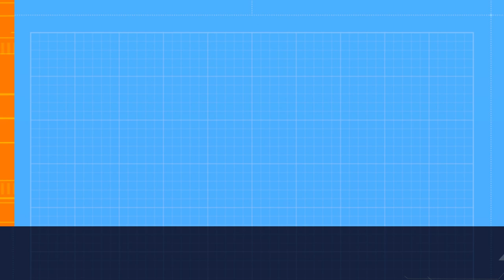Kung Fu Panda 2008 Movie Explained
Kung Fu Panda is a 2008 American animated martial arts comedy film. It was directed by Mark Osborne and John Stevenson, and written by Jonathan Aibel and Glenn Berger. The film stars Jack Black, James Hong, Jackie Chan, Lucy Liu, David Cross, Randall Duk Kim, Dustin Hoffman, and Angelina Jolie.
In the film, Po, a kung fu enthusiast, is selected as the Dragon Warrior and joins forces with the Furious Five to defeat the evil forces that threaten the Valley of Peace. The film was released in theaters on May 15, 2008, and on DVD and Blu-ray on November 9, 2008. It received critical acclaim and was nominated for the Academy Award for Best Animated Feature.
Some say the film is a winning summer movie with a mix of humour, martial arts action, and colourful animation. It is rated PG for martial arts action. You can watch Kung Fu Panda on Netflix, Vudu, Amazon Prime Video, and Apple TV.